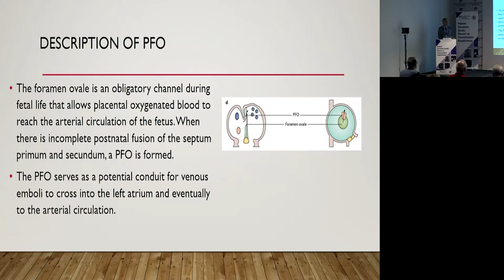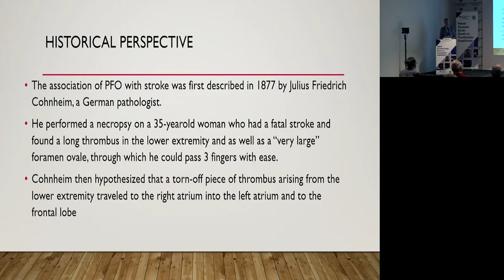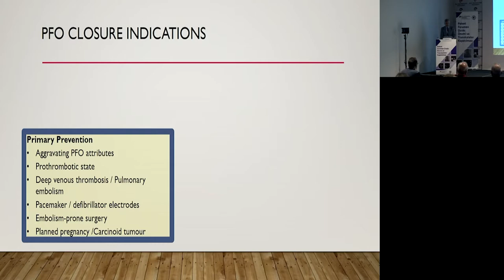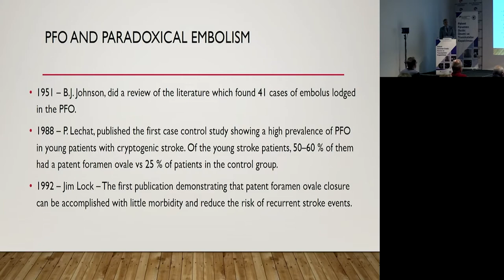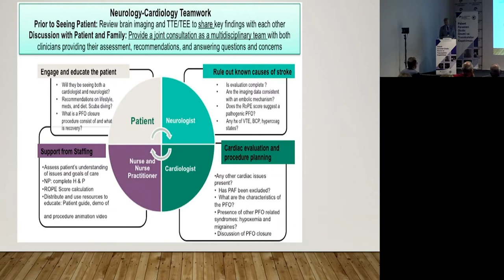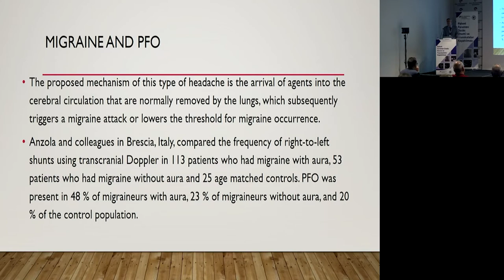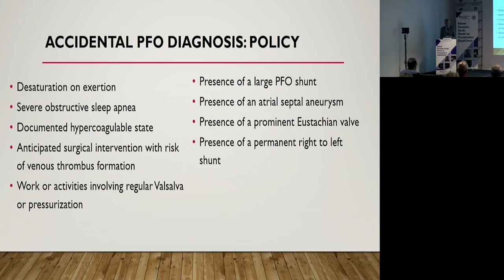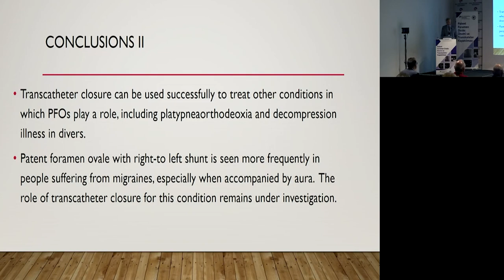Prof. Dr. Alpay Çeliker | Patent Foramen Ovale A Part of Normal Human Physiology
Doğumsal Kalp Webinar Serisi
Patent Foramen Ovale: The Importance and Transcatheter Closure
Patent Foramen Ovale: Önemi ve Transkateter Kapatılması
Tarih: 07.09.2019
• Prof. Dr. Alpay Çeliker - Açılış Konuşması
• Prof. Dr. Selçuk Sürücü - Patent Foraman Ovale – Embryology & Anatomy
• Prof. Dr. Babür Dora - Patent Foramen Ovale in Stroke and Migraine
• Prof. Dr. Werner Budts - The Role of PFO at Other Health Problems
• Doç.Dr. Gökhan Kahveci - Patent Foramen Ovale - Echocardiography
• Prof. Dr. Teoman Kılıc - A Different Approach For A Different Type of A Patent Foramen Ovale
• Prof. Dr. Werner Budts - Transcatheter PFO closure Step-by-step
• Prof. Dr. Tevfik Karagöz  - PFO Closure in Children
• Prof. Dr. Werner Budts - How To Build A PFO Clinic, Future Aspects
• Soru – Cevap
• Prof. Dr. Teoman Kılıc – A Different Approach For A Different Type of A Patent Foramen Ovale - Case
• Prof. Dr. Tevfik Karagöz - Current Indicaitons for PFO Closure
• Uz. Dr. Onur Baydar – Transcatheter Closure of Patent Foramen in Patient with Cryptogenic Stroke